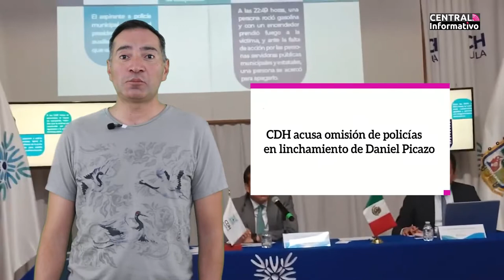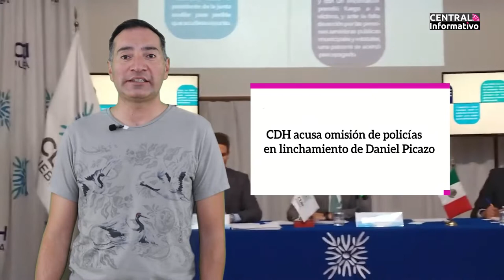CENTRAL INFORMATIVO 23 NOVIEMBRE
Ya mero se acaba Miercoles y tú no te puedes perder la información del día en Central Informativo con Yonadab Cabrera